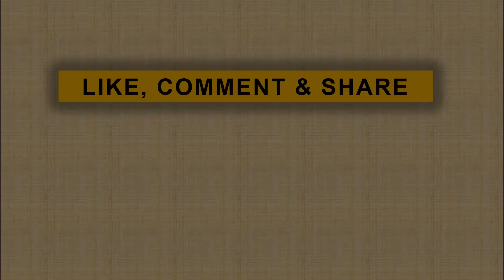Pasca Pilpres, TNI dan Polri Marathon Amankan ini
Presiden Joko Widodo menginstruksikan kepada semua elemen pertahanan negara mulai dari TNI, Polri dan BIN untuk mengamankan jalannya Ramadhan dan idul Fitri 2019. Ini dibahas dalam sidang kabinet paripurna yang berlangsung Selasa pagi (23/04).